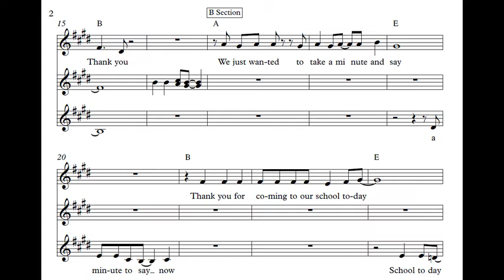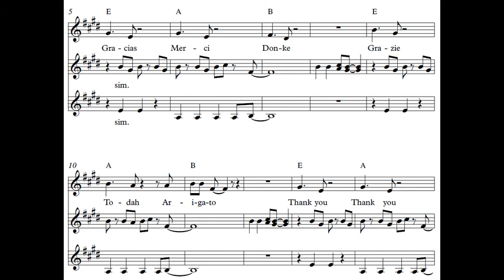Thank You!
Written for my school to sing on leadership day to thank the leaders of the community for coming to participate.